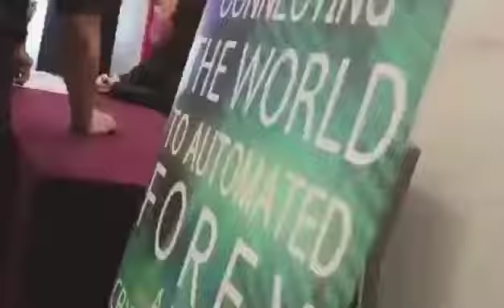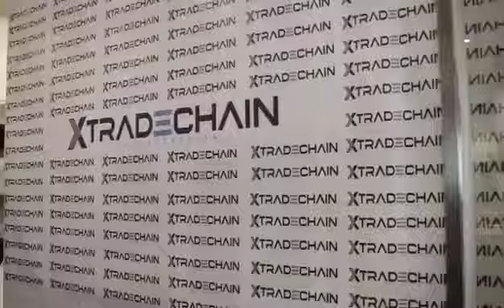XTrade Chain Indonesia Launched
Join our Pioneering Company based in Dubai! A Forex and Crypto Currency Trading Platform! Invest, Wait and Earn Program!

EARN 1% to 2.65% per day for 200 days plus EXCITING Incentives like Cars, Travel, House and Lot, etc.

Legit: Started 10 Jan 2019
Legit: 100% NO SCAM! 100% Paying
Legit: 19 April 2019 Opens in Public
Legit Office: XTrade Chain Incorporation
Legit Marketing Plan: NO HYIP, with End of Term to Sustain the Company's Operations.
Watch out for our Grand Launching this coming Augsut 2019! Be one of our Millionaires in XTrade!